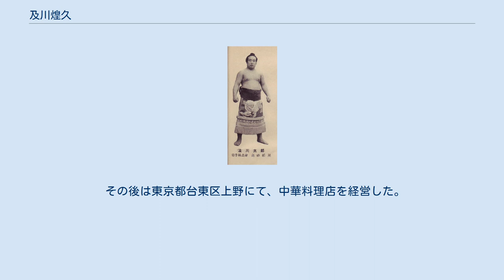及川煌久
及川 煌久（おいかわ てるひさ、本名：及川 耕貢（- こうぐ）、1936年12月16日- ）は、1950年代後半から1960年代初めにかけて活躍した、岩手県胆沢郡前沢町（現役当時、現在の同県奥州市）出身の大相撲力士である。
現役時代は、高砂部屋（入門時は尾上部屋）に所属した。
得意手は左四つ、寄り。
 中学在学中に尾上部屋へ入門し、1952年1月場所にて、15歳で初土俵。
 初土俵の場所では途中から新序に昇格して相撲を取り、1勝2敗と負け越した。
だが、次の場所では序ノ口を飛び越して、序二段に付け出された。
 なお、初めて番付に付いた時より、本名でもある「及川」を名乗った（下の四股名は途中で「太郎」から「煌久」に変えたが、上の名は廃業まで「及川」で通している）。
 その後、1955年3月より高砂部屋に移籍。
以来、同部屋の「期待の星」として順調に出世し、1956年9月場所で十両に昇進した。
 十両は2度の優勝もあってか1年で通過し、1957年9月場所にて、20歳の若さで新入幕を果たした。
 出足鋭く押し立てる相撲で、左四つからの寄りを得意とし、入幕後すぐに前頭上位に進むかと期待された。
しかし、幕内では1度も10勝以上の大勝ちが無く、右膝の怪我もあったため上位への進出は叶わなかった。
 1961年1月場所を最後に幕内から遠ざかり、現役晩年は幕下14枚目まで陥落して、1962年5月場所を以って廃業。
 その後は東京都台東区上野にて、中華料理店を経営した。